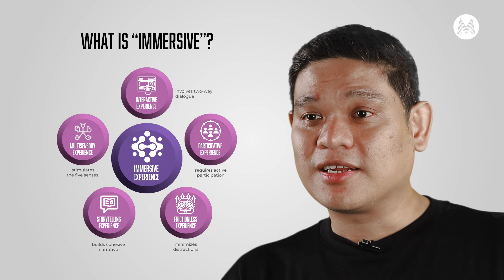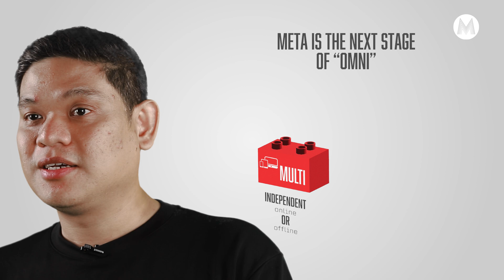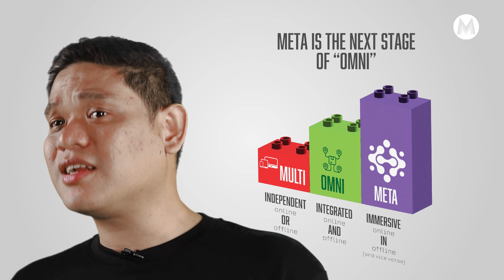The Future of Marketing is Immersive - ANALISIS #54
Marketeers,
Tahukah Anda bahwa marketing sudah memasuki era 6.0? Lanskap pemasaran memasuki babak baru. Marketing 6.0 menawarkan pendekatan pemasaran masa depan yang menjawab pengalaman pelanggan yang makin phygital, meleburnya fisik dan digital.

Untuk pembahasan lebih lengkap, saksikan program Analisis bersama Iwan Setiawan CEO Marketeers sekaligus penulis buku Marketing 6.0, hanya di Marketeers TV.

Chapters:
0:00 Introduction to Marketing 6.0 Framework
1:07 Marketing X.0 Series
1:51 Evolution of Marketing
6:01 What is ‘Immersive’
8:13 META is The Next Stage of OMNI
11:33 Online in Offline
13:09 Offline in Online
14:53 Kuis